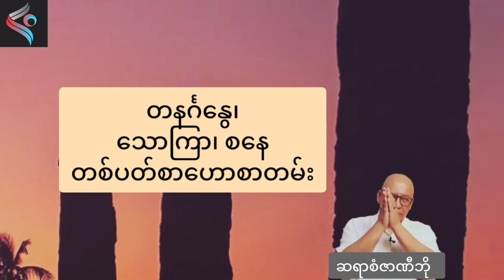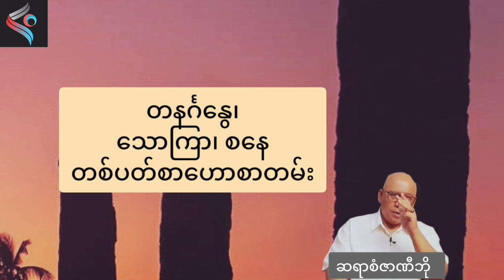အောက်တိုဘာလကုန်ထိ တနင်္ဂနွေ သောကြာ စနေသားသမီး တစ်ပတ်တာဟောစာတမ်း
ဆရာစံဇာဏီဘိုရဲ့ တနင်္ဂနွေ သောကြာ စနေများအတွက် အောက်တိုဘာလ ၃၁ရက်ထိ တစ်ပတ်တာဟောစာတမ်းကို ပရိသတ်များ ဗဟုသုတ ရစေရန်အတွက် မျှဝေပေးလိုက်ပါတယ်။